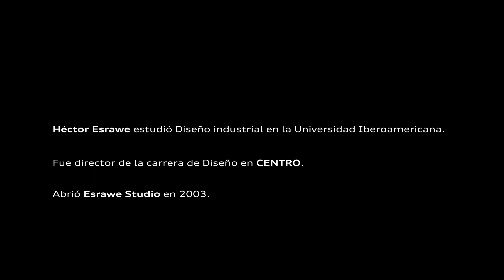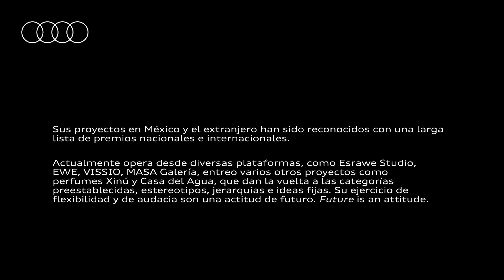Modelando el futuro por Audi – Episodio 1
En búsqueda de una perspectiva más amplia sobre el significado del progreso en nuestra sociedad actual, presentamos esta serie de conversaciones con personajes pioneros cuyos valores de transformación cultural resuenan con los de Audi. A través de su visión sobre el futuro en movilidad, tecnología, diseño, creatividad, innovación y otros temas, trazaremos un camino sobre lo que vendrá.
En este primer episodio celebramos el lanzamiento de los modelos RS de
Audi de México, la apuesta con el diseño más deportivo y aerodinámico de la familia que mira al futuro como una actitud.
En sintonía con esta filosofía, conversamos con Héctor Esrawe, un visionario que dicta la innovación del diseño con sus ideas.